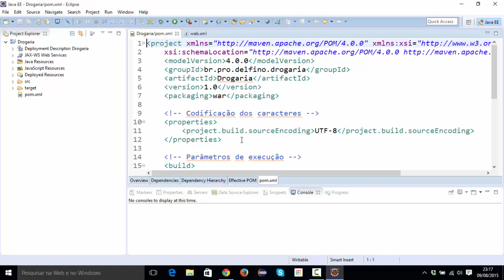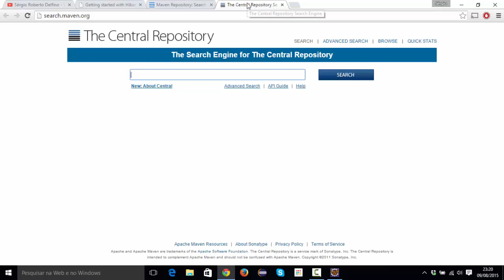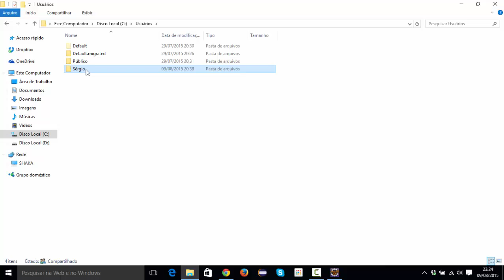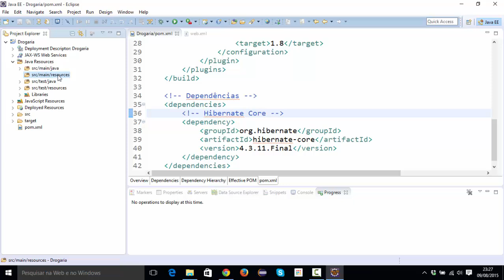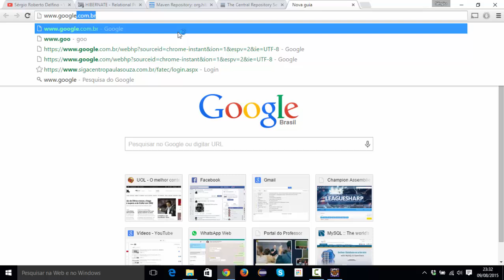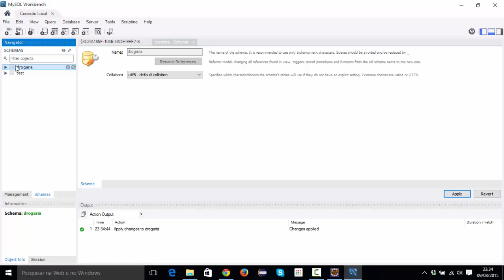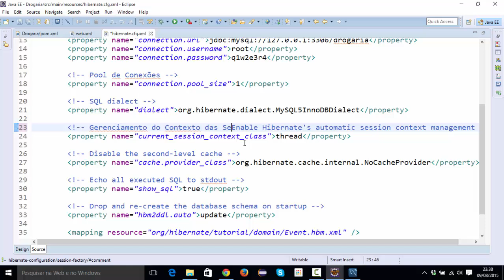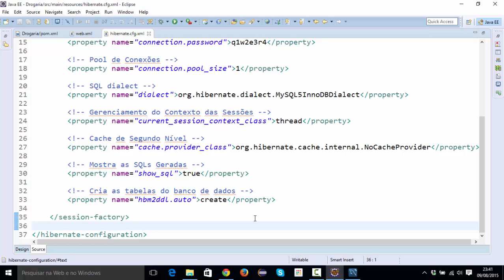[Programação Web com Java] 139 - Configuração do Hibernate